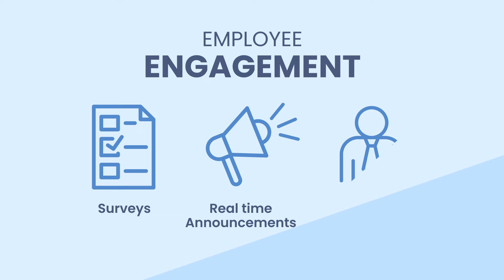Work Smart With WorQ!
Work smart with WorQ and put an end to your workforce woes.